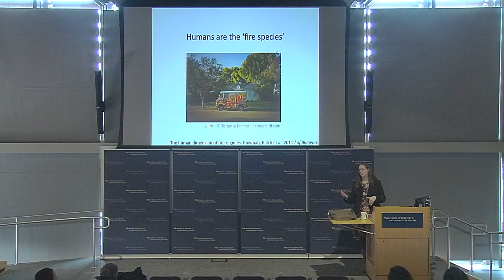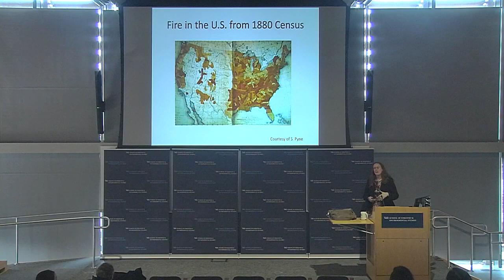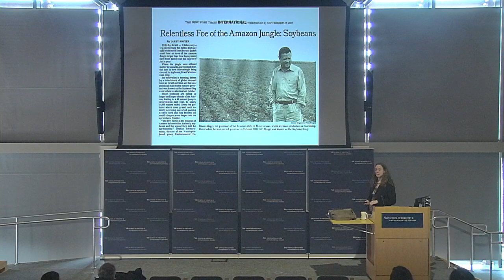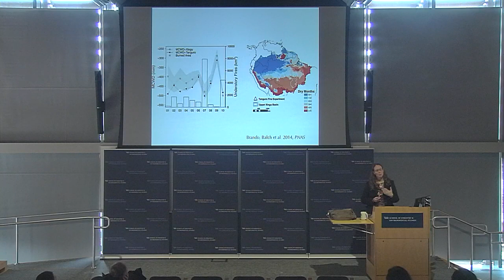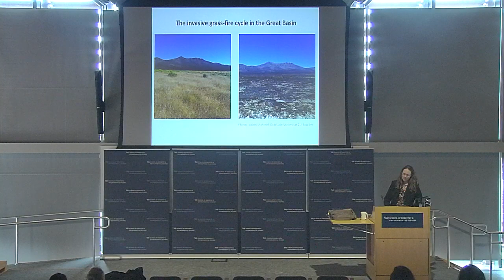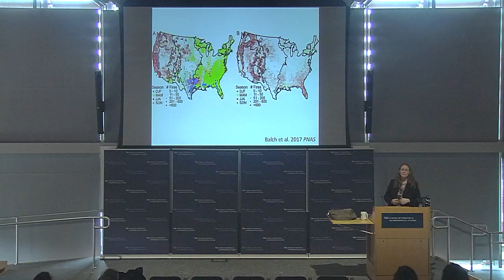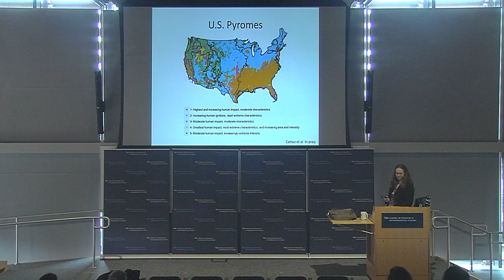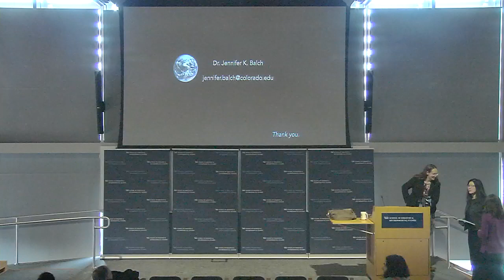Research Seminar - Feb. 6 - Jennifer Kakareka Balch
Jennifer Kakareka Balch, Assistant Professor of Geography, University of Colorado, Boulder